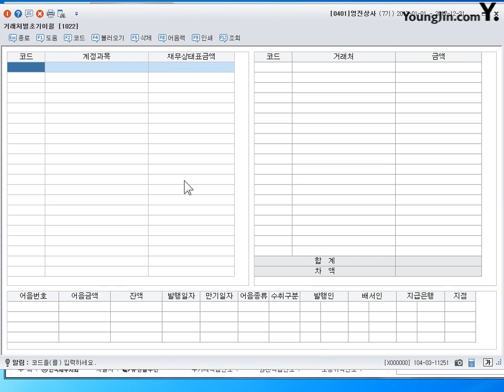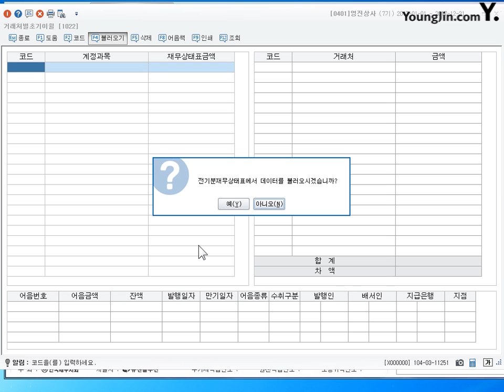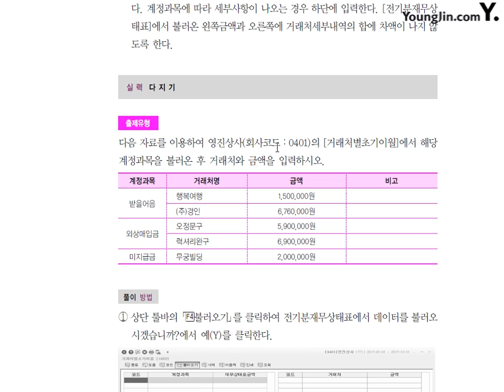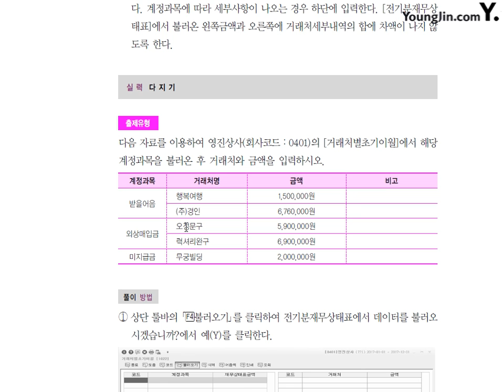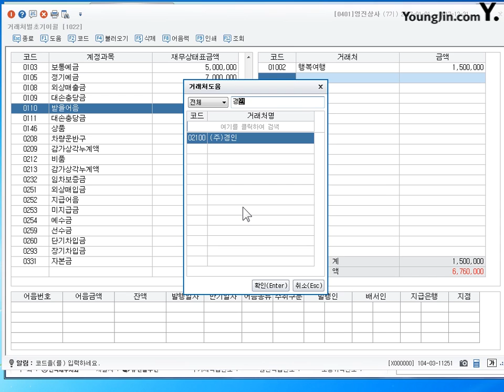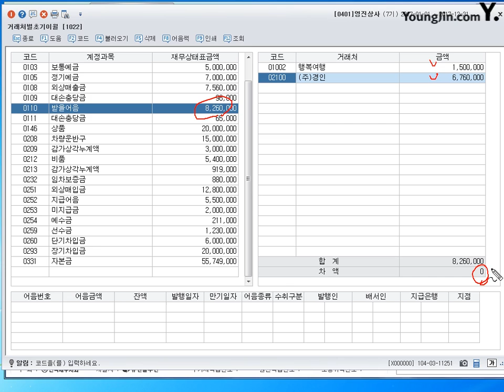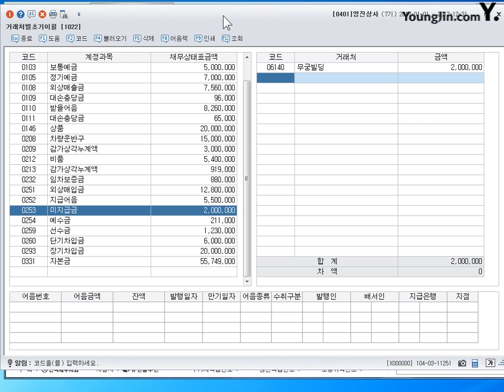(~2017) [실무] 거래처별초기이월